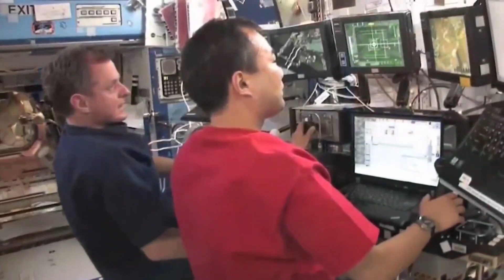UPDATE! Elon Musk INSANE new SpaceX Artificial Gravity Starship!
Keeping up with the theme of SpaceX slowly working to turn science fiction into science facts, many SpaceX engineers have proposed artificial gravity. Yes, that’s the exact kind of thing we get to see in Star Trek and The Expanse and it might be a necessity for the Starship. How will SpaceX do this? Can they do it?. Let's dive into this video to answer these geeky questions!

Artificial Gravity, Space, SpaceX, Elon Musk Planets, Artificial Gravity, James Web Telescope, Kepler, Science, Astronomy, Technology, Future, Mars, Earth, Extraterrestial, elon musk, spacex, rapter engine, starship, UPDATE! Elon Musk INSANE new SpaceX Artificial Gravity Starship